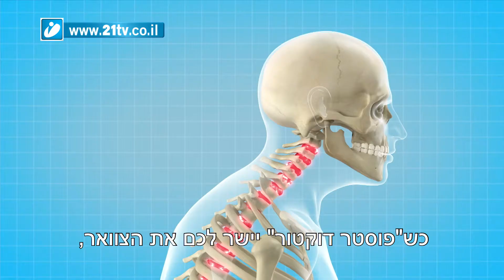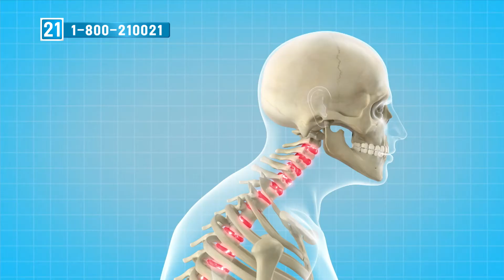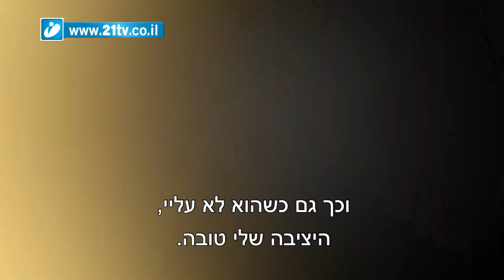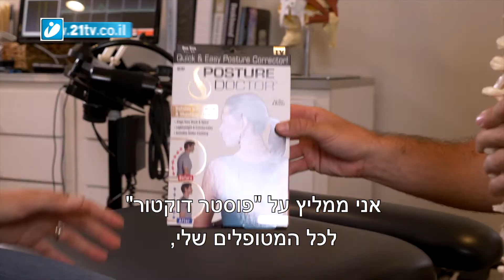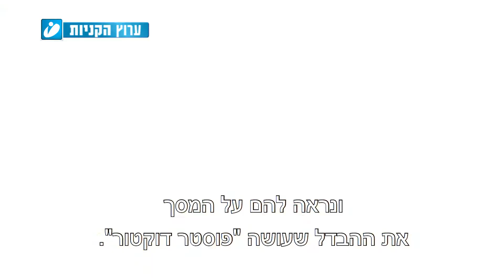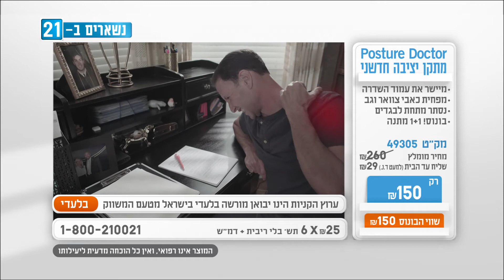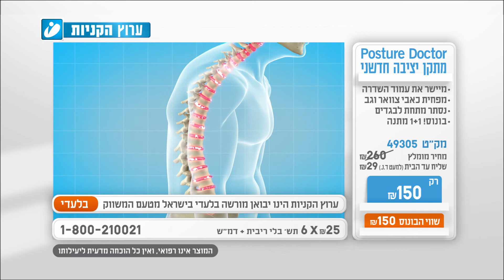Posture Doctor חגורת תמיכה חדשנית ליציבה נכונה, מפחיתה כאבי צוואר וגב, ונסתרת מתחת לבגדים, 1+1 מתנה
כשהיציבה לא נכונה, הכל כואב לכם! אתם צריכים דוקטור.
פוסטצ'ר דוקטור, מתקן יציבה חדשני המיישר את עמוד השדרה
ומרגיע כאבי צוואר, כתפיים וגב. בנהיגה, בעבודה בשטח, בישיבה ארוכה במשרד,
פשוט לבשו את פוסטצ'ר דוקטור על הגב, הדקו את הרצועות
ותרגישו מיד כיצד הצוואר מתיישר,הכתפיים הולכות לאחור ועמוד השדרה חוזר לתנוחה הבריאה.
פוסטצ'ר דוקטור מסייע לשרירים לזכור את התנוחה היציבה.
הוא קל משקל, נוח, אינו מורגש מתחת לבגדים, ומתאים לכל המידות עד אקסטרא לארג' כולל.
שילוב הנחושת מפחית ריחות לא נעימים. אבל רגע!
הזמינו עכשיו את הפוסטצ'ר דוקטור וקבלו עוד אחד - במתנה!
המוצר אינו רפואי, ואין כל הוכחה מדעית ליעילותו